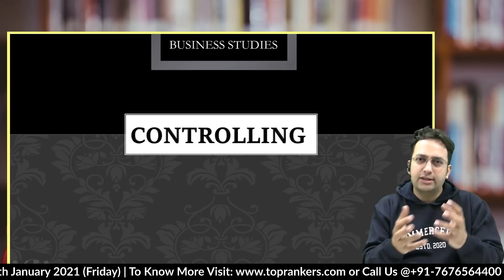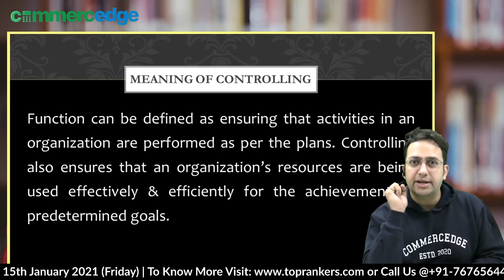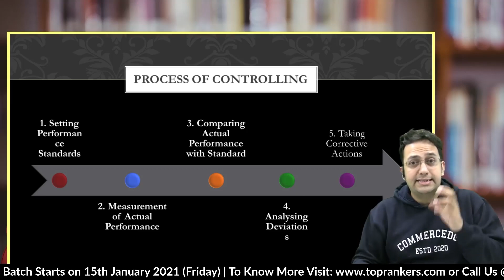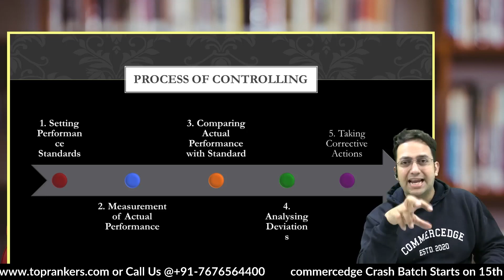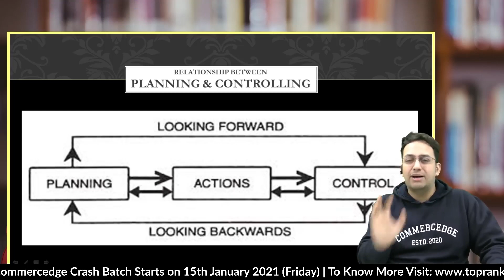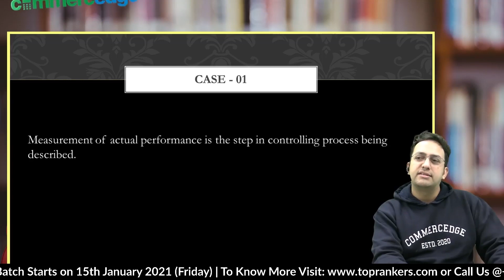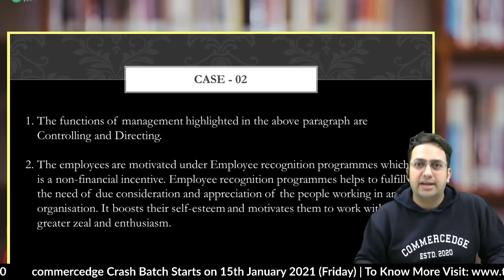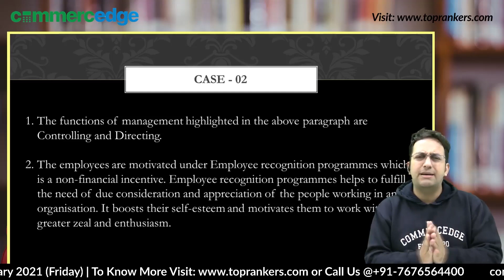Controlling | Class 12th | Business Studies | 20 Days Pledge | Day 08 | Commercedge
With this video we cover the topic Controlling class 12th Business Studies students. Watch the video and command the topic here with us.

Watch our unique series of videos covering all the concepts for Commerce/Humanities of 11th -12th Accounts & Economics of CBSE/State Boards/NIOS by Commerce Edge-India's Finest LIVE Online Commerce Classes by the best faculty team of Commerce/Humanities in the country.